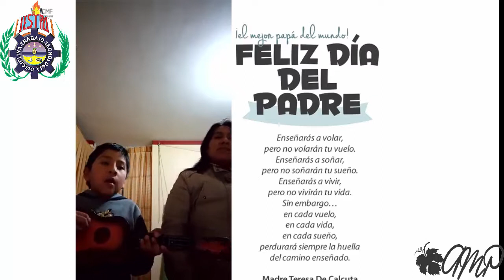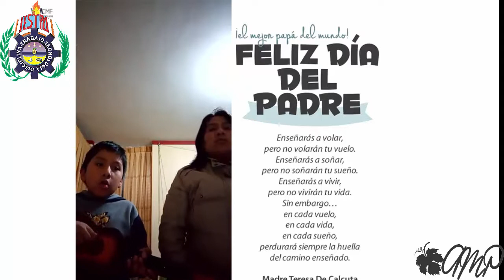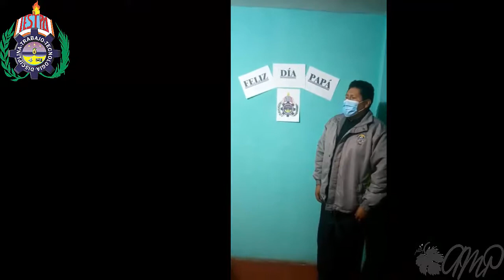Celebración dia del padre IESTPO 2021-3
Video elaborado por el quinto semestre turno nocturno del programa de estudios de Construcción Civil.